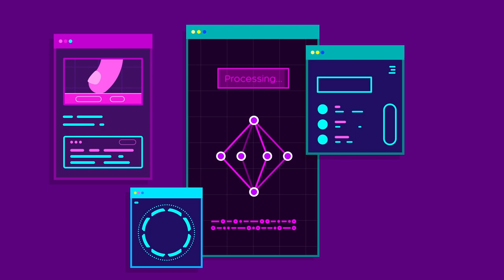Do You Trust Science? | Monster Box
DO YOU TRUST SCIENCE?

Without science, this video would never roll in, nor would it pop up on the very science-based online platforms you are surfing. After all, is there, if any, a justifiable reason to discredit science?

Science is not purely a ‘dogma’, for we are neither building our own houses nor praying for some cutting-edge technology on that ‘set of beliefs’ foundation. Rather, it is what we have all too relied on, whose methodology rules that a combination of two things would result in some end-products. As a rule, the more convoluted that combination is, the more awe-inspiring the end-products would appear.

Which have actually taken place, thus, indeed incontrovertibly true, visible, tangible and evaluable.

On the one hand, given the very fact that every living activity of ours is contingent upon science, many still are purporting “science is falsifiable”. Are they actually not finding it absurd upon typing “I hereby discredit science” on science-built virtual keyboards of some built-with-science devices and eventually posting it on some algorithmized science-based online media?

On the other hand, whist scientists still are going all-out to hunt down ‘truths’ and ways to better this low-key civilization, their opinions have been either overlooked or media-distorted (so serve certain schemes). After all, their lifetime dedication - science-based applications - have turned out nothing but a critical tool to fan out anti-science beliefs.

After all, science has never been a dogma, nor has it been somewhat relative. It is, nevertheless, justifiable, for scientific methodologies, on the whole, accept that either experiments, reports or theorems are falsifiable, and exist purely to be ‘discredited’, instead of forevermore appearing incontrovertibly true, to any extent.

I myself believe that we would have our own bets when it comes to choose between a self-claimed dogmatist and a person who himself has developed his own methodology to perpetually try, make mistakes, and improve himself from which.
Special thanks go to William Phan (An Tuan Phan), who helped us out by preparing this video’s scripts. You can follow William on Spiderum: huskywannafly.spiderum.com.

Contribute subtitles so that this video will reach out to more audience: